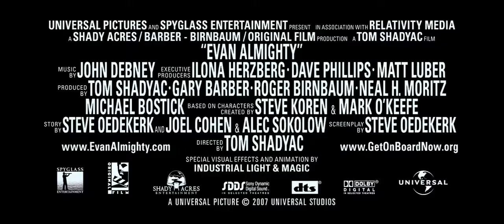Evan Almighty Official Trailer 2007 [The Trailer Land]